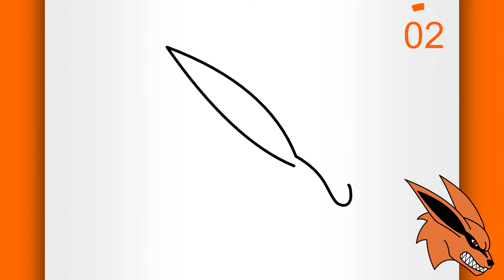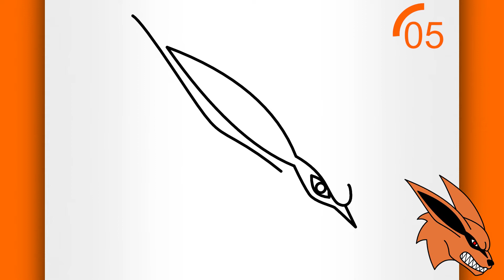HOW TO DRAW KURAMA (EASY KURAMA DRAWING)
Today you'll learn how to draw Kurama step by step with this easy anime drawing tutorial that teaches you how to draw Kurama from Naruto!

In addition to this easy Kurama drawing for beginners, you have many other easy anime drawings for beginners on our channel focused on teaching you how to draw anime characters for beginners :)